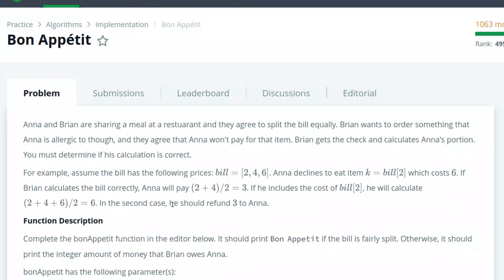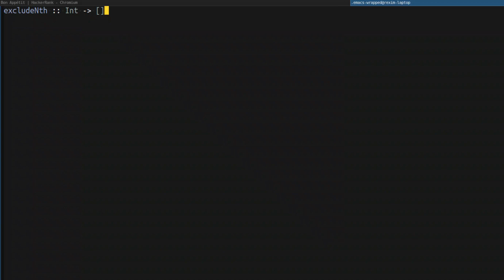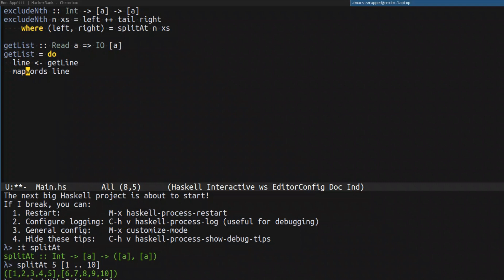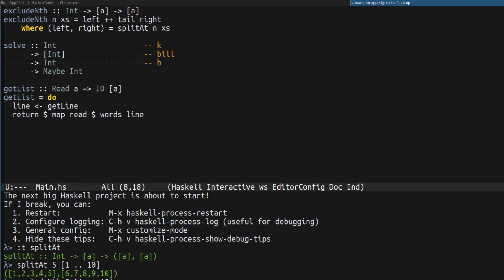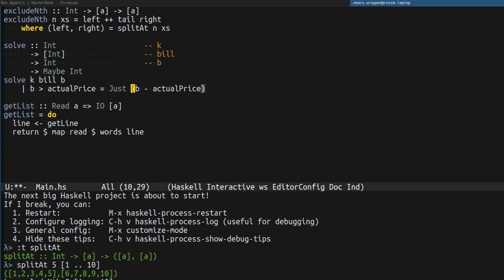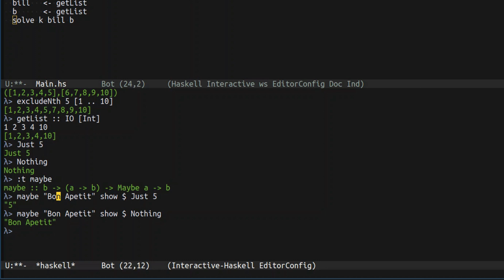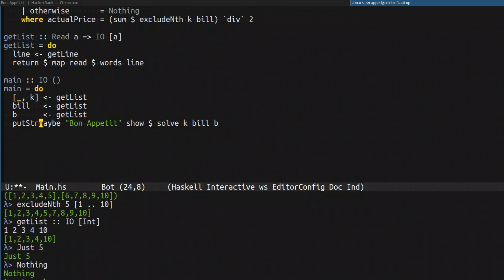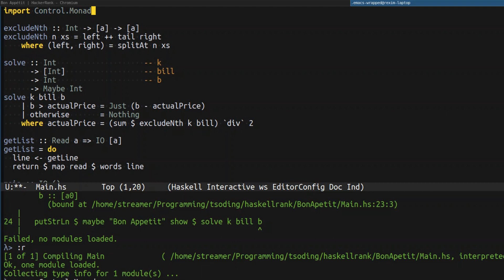The Usefulness of Maybe monad — HaskellRank Ep.09